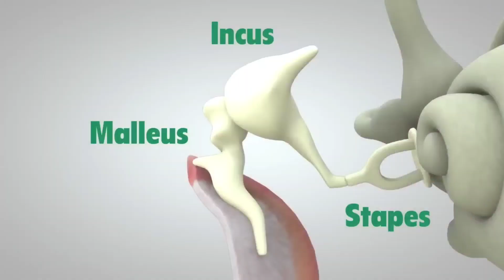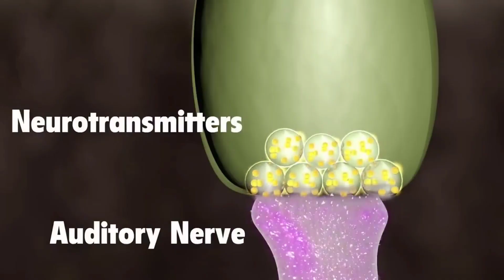Can Sound Be a Weapon? The Shocking Truth Behind Sonic Attacks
In this video, we dive deep into one of the most mysterious modern threats: sonic weapons. From alleged attacks on U.S. diplomats in Cuba to riot control devices used around the world, sound is being explored as a non-lethal — but potentially dangerous — tool of warfare and control. We’ll explore how these weapons work, the science behind them, and their psychological and physical impact. Are we entering an age where sound can silence, disable, or even destroy? Watch to uncover the reality behind this hidden force.